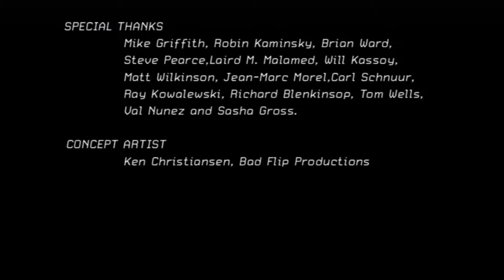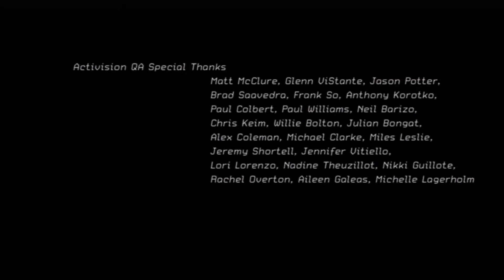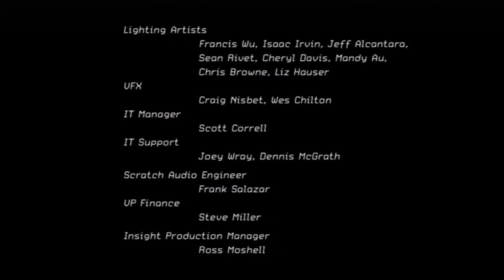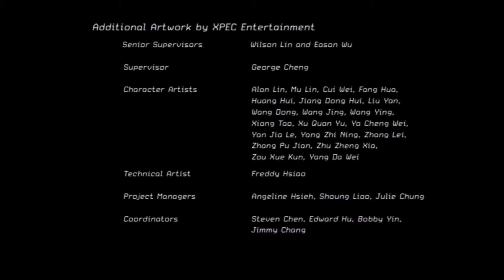No 31 Let's Play TRANSFORMERS THE GAME. トランスフォーマー THE GAME。 MrCedar31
PS3 トランスフォーマー ザ ゲーム デストロン シナリオ 実況。
PS3 TRANSFORMERS THE GAME DECEPTICONS scenario.